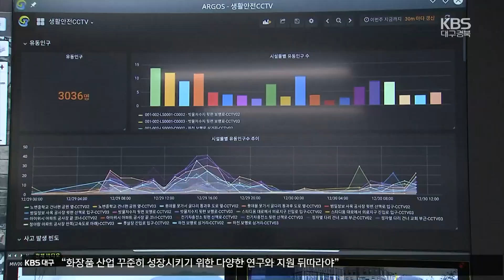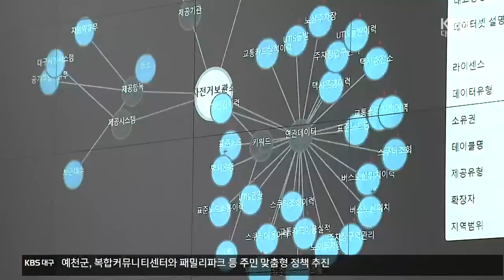SK데이터센터 구축…알파시티 활성화 기대 / KBS 2023.12.04.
[앵커]

 국내 대표  디지털 IT 서비스 기업인 SK C&amp;C가 대구 수성 알파시티에  대규모 AI데이터센터를 구축합니다.

 알파시티 규모를 넓혀 디지털 산업을 활성화하려는 대구시에 든든한 기반이 될 것으로 기대를 모으고 있습니다.

 박준형 기자의 보도입니다.

 [리포트]

 디지털산업 중심의 경제자유구역으로 재편된 수성알파시티.

 SK C&amp;C가  이곳에 AI데이터센터를 구축하기로 하고, 대구시와 투자협약을 맺었습니다.

 2027년까지 약 8천억 원을 들여  총 수전량 40메가와트, 연면적 2만9천 제곱미터 규모의  데이터센터를 구축합니다.

 [윤풍영/SK(주) C&amp;C 대표 : "그동안 저희 회사가 축적해온 기술과 데이터센터의 운영 노하우를 적극 활용해서 이 수성 알파시티가 성공할 수 있도록 최선을 다하도록 하겠습니다."]

 데이터센터는 인공지능과 클라우드 등 첨단 IT산업의 핵심시설로  갈수록 중요성이 커지고 있습니다.

 특히 이번 데이터센터 구축과 운영에는  유망 중소기업이 참여해  대기업과의 상생모델로 주목받고 있습니다.

 [정재웅/아토리서치(주) 대표 : "저희가 어떻게 또 첨단 기술 분야에서 대기업과 중소기업이 잘 상생할 수 있는지 대기업들과 함께 대구에 있는 기업들과 함께 하는 모양새를 잘 만들어보겠습니다."]

 대구시는 SK의 첨단기술과 기반설비 등을 활용해 지역 디지털 기업과 인재 양성을 위한  생태계를 조성해 나갈 계획입니다.

 [홍준표/대구시장 : "대구의 젊은이들 수도권으로 가지 않고 대구에서 최고 일급 또 일류 기업에서 일할 수 있는 좋은 기회가 (될 것으로 기대합니다.)"]

 이번 데이터센터 유치로  알파시티를 제2의 판교로 조성하려는 대구시의 디지털 혁신거점 조성사업도 한층 가속도가 붙게 됐습니다.

 KBS 뉴스 박준형입니다.

 촬영기자:백창민